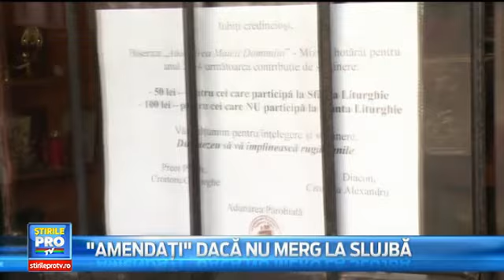Taxa obligatorie pe credinta si penalizari pentru pacatosi.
Nici taxa pe care oamenii o dau bisericii nu mai e ce-a fost. Desi nu este obligatorie, un preot din Olt ii penalizeaza cu 50 la suta pe credinciosii care intarzie cu plata.

Iar intr-o comunitate din Prahova, parintele dubleaza taxa respectiva in cazul celor care nu vin la slujba de duminica.
Credinciosii din Plesoiu, judetul Olt, au primit acasa pliante prin care preotul din sat ii instiinta care sunt "obligatiile" anuale de plata catre biserica.

Mai mult, erau anuntati ca, daca nu platesc pana la Rusalii, vor fi penalizati cu 50%. Adica in loc de 100 de lei, trebuie sa dea 150, daca-i prinde sarbatoarea din 8 iunie.
Pe fluturasii impartiti sunt mentionate si taxele fixe de inmormantare, botez sau cununie religioasa.

"Am platit la biserica o data 300 de lei si o data 500 de lei, de fiecare data fara chitanta", povesteste o femeie.